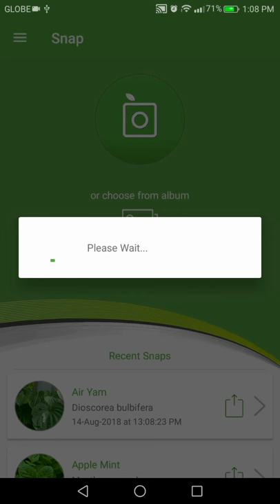PlantSnap identifies an Air Yam (Dioscorea bulbifera)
Dioscorea bulbifera (commonly known as the air potato, air yam, bitter yam, cheeky yam, potato yam) is a species of true yam in the yam family, Dioscoreaceae. It is native to Africa, Asia and northern Australia. It is widely cultivated and has become naturalized in many regions (Latin America, the West Indies, the Southeastern United States, and various oceanic islands).

Dioscorea bulbifera is a perennial vine with broad, alternate leaves, and two types of storage organs. The plant forms bulbils in the leaf axils of the twining stems, and tubers beneath the ground. These tubers are like small, oblong potatoes. Some varieties are edible and cultivated as a food crop, especially in West Africa. The tubers of edible varieties often have a bitter taste, which can be removed by boiling. They can then be prepared in the same way as other yams, potatoes, and sweet potatoes.